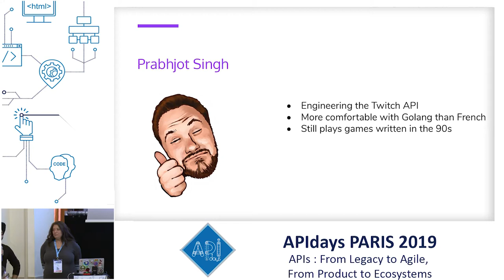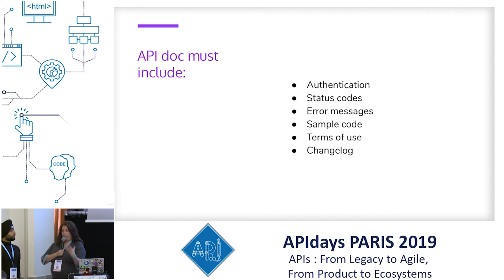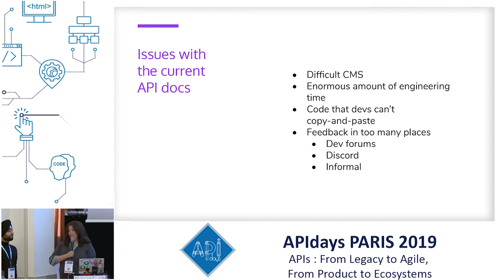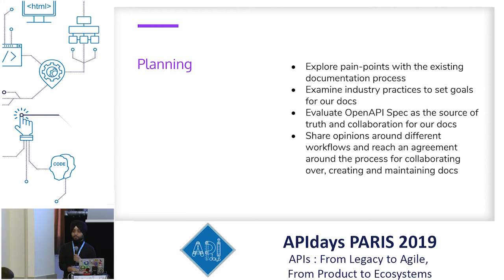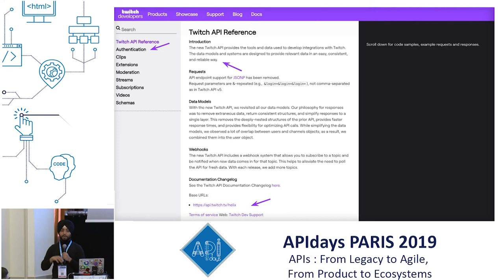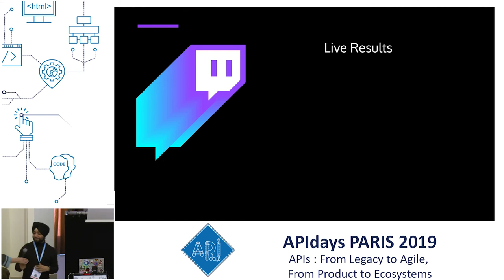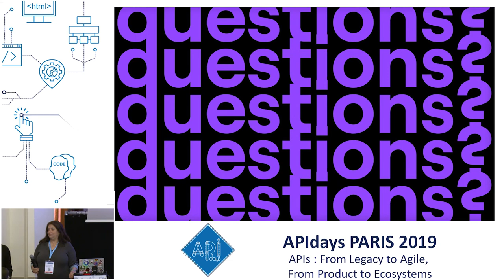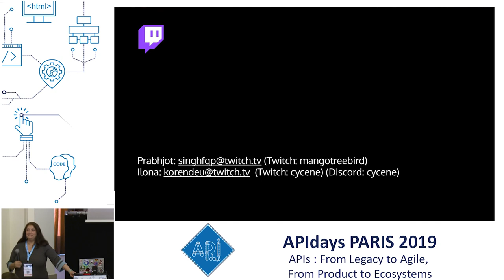Lessons Learned From Rebuilding a Developer Documentation Website, Ilona Koren-Deutsch @ Twitch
Lessons Learned From Rebuilding a Developer Documentation Website
Ilona Koren-Deutsch, Documentation Manager & Prabhjot Singh, Software Engineer @ Twitch